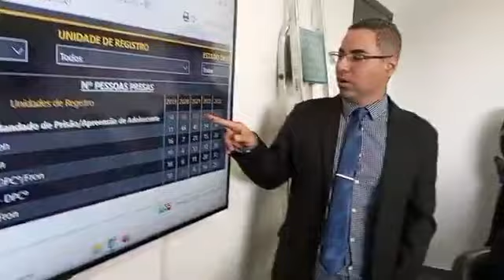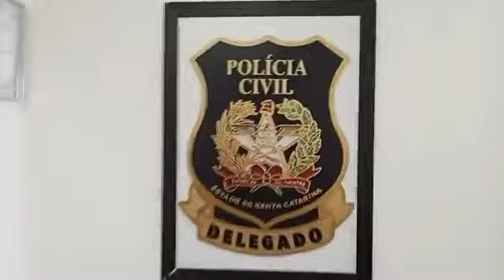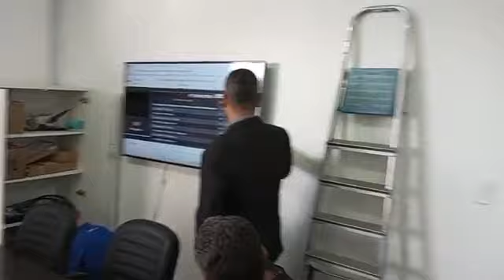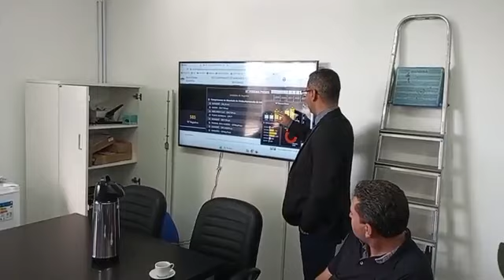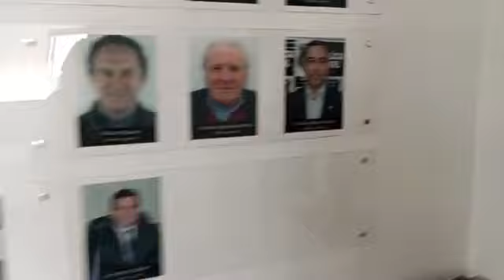Ações da Polícia civil . Xanxerê com comunidade. Entidades Doação de toneladas de alimentos .